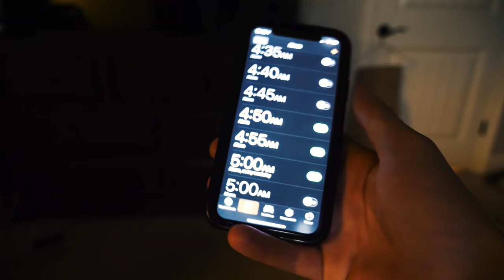What Gets You Up? [FISHING MOTIVATION] *4K Slow Motion Topwater Blow Ups*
Here’s a short motivational film i put together. Just as anglers we like to better ourselves at the sport of fishing but here lately I’m trying to challenge myself to make different types of videos! Let me know if you enjoyed it!